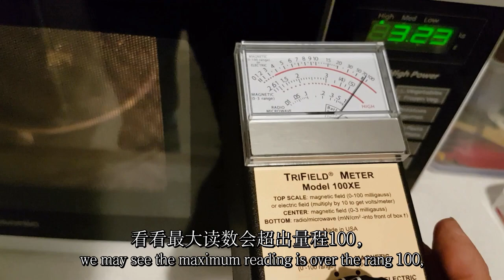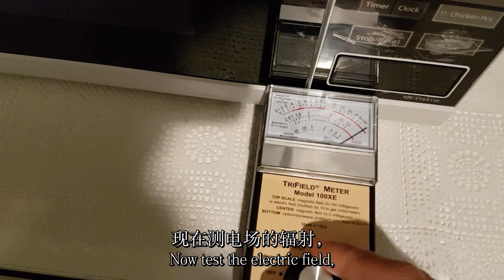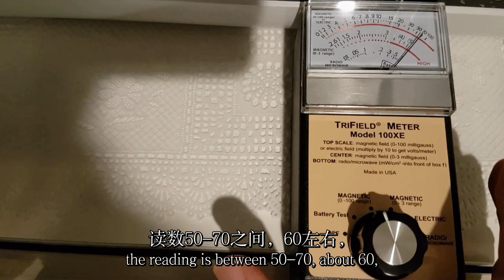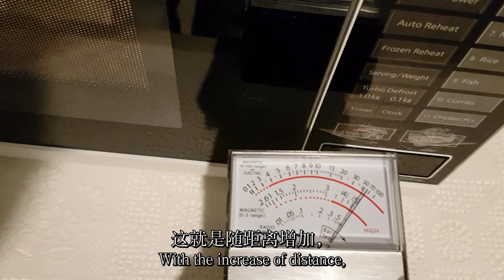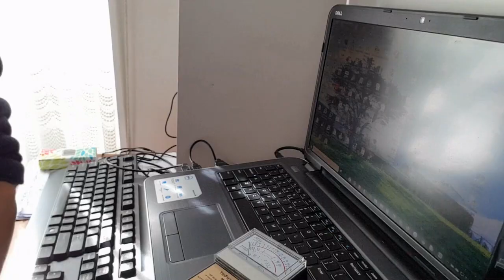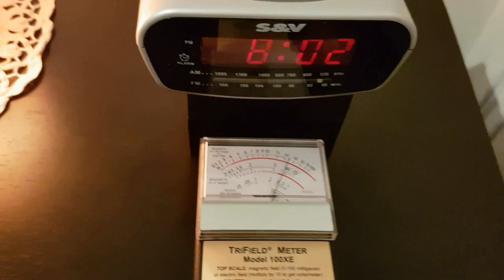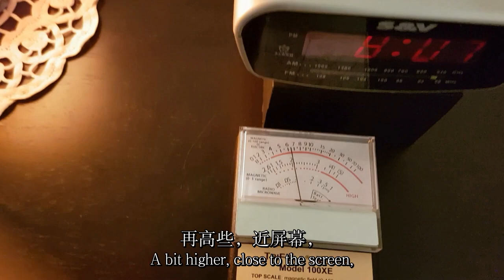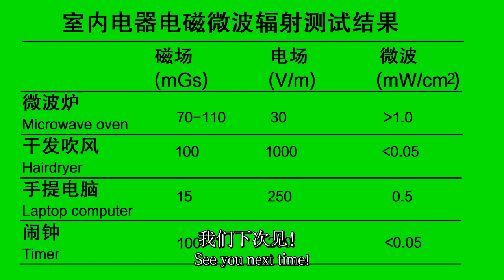【电磁波辐射测量-1】手提电脑，卧室闹钟，电吹风，微波炉：家用电器的电磁波辐射可怕吗？Electromagnetic field and microwave testing of appliances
Jeff五十加Vlog专注家居生活与DIY技法。

【电磁波辐射测量-1】手提电脑，闹钟，电吹风，微波炉：家用电器的电磁波辐射可怕吗？

申明：本视频作者与视频中所用商品生产商和销售商无任何商业合作与个人利益关系。